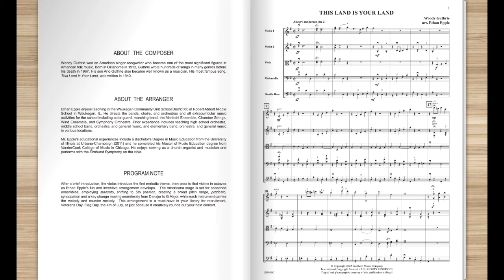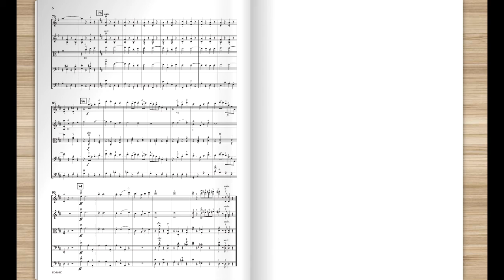This Land is Your Land (medium advanced version) by Woody Guthrie arr. Ethan Epple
After a brief introduction, the violas introduce the first melodic theme, then pass to first violins in octaves as Ethan Epple’s fun and inventive arrangement develops.  The Americana stage is set for seasoned ensembles, employing staccato, shifting to 5th position, creating a broad pitch range, pizzicato, syncopation and a key change moving seamlessly from D major to G Major, while each instrument carries the melody and counter melody.  This arrangement is a must-have in your library for recruitment, Veterans Day, Flag Day, the 4th of July, or just because it creatively rounds out your next concert.